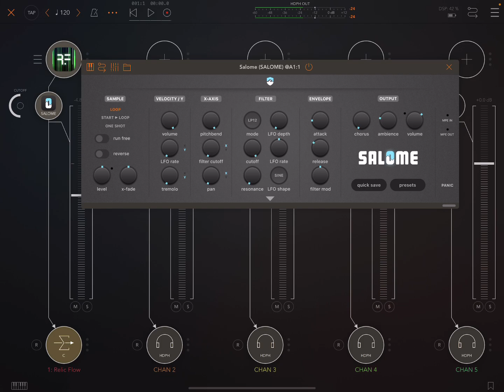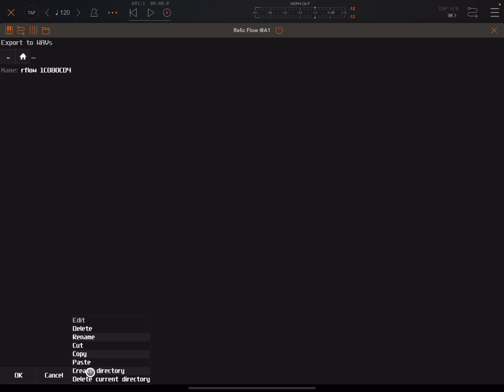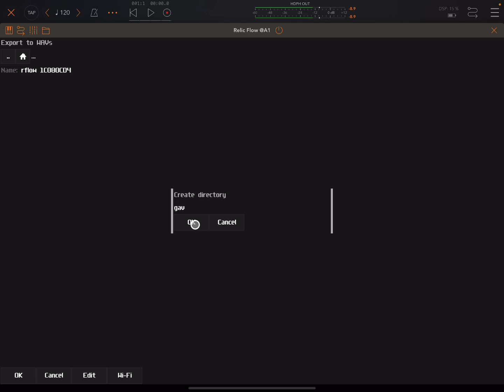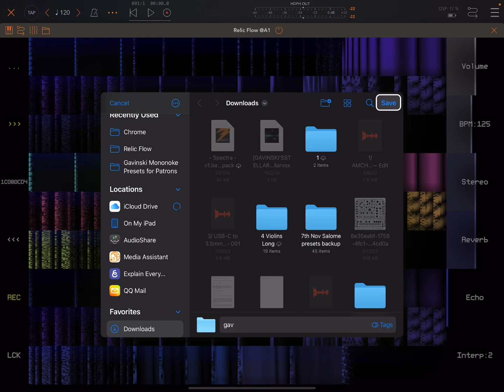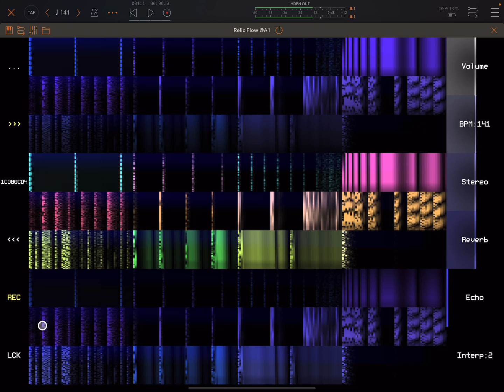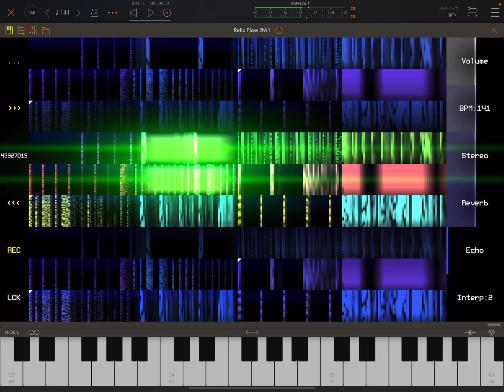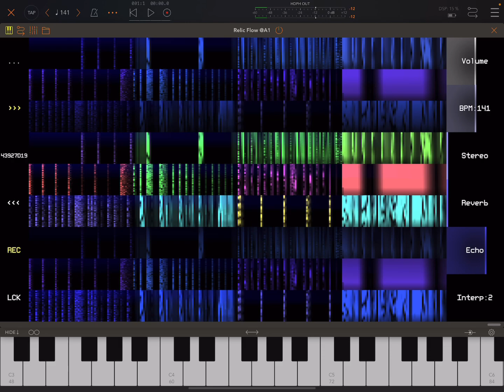Relic Flow AUv3 (Alexander Zolotov) | Batch Sound Export & Other Useful Tips!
This video covers a few really useful things to know about Relic Flow, the new Alexander Zolotov app, a successor to the popular Relic Waves and Fractal Bits apps.

Note that this app is useable standalone on all platforms, including Android, and also as AUv3 on iPad, iPhone and M1 Mac

The most important thing covered in this video is batch export of sounds from the AUv3. A few other things covered are the difference between this and Fractal Bits and Relic Waves, the Lock and Hold functions, seeming lack of ability to tune individual sounds independently, a seeming bug (the app has just been released) where the BPM inside the AUv3 does not sync to the host BPM as is normally the case with AUv3.

Overall though, despite some niggles, this is a great app for generating interesting little rhythmic loops and I heartily recommend it at its very generous $2 price point!